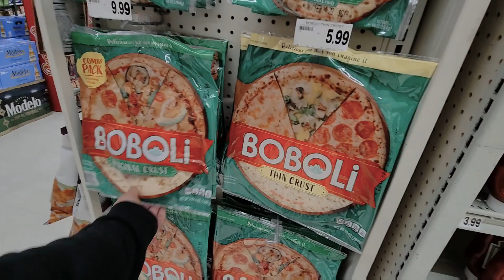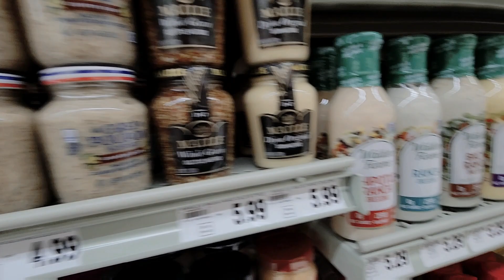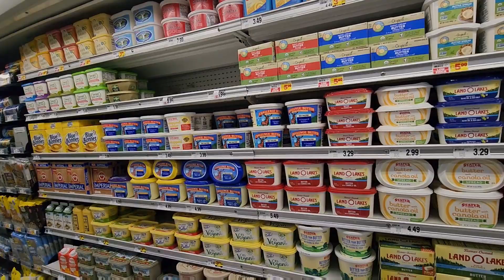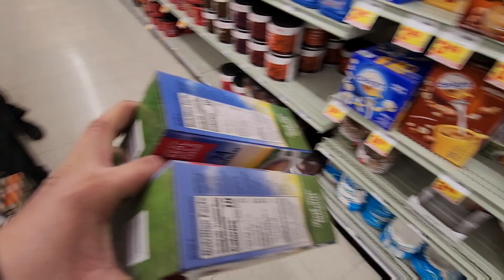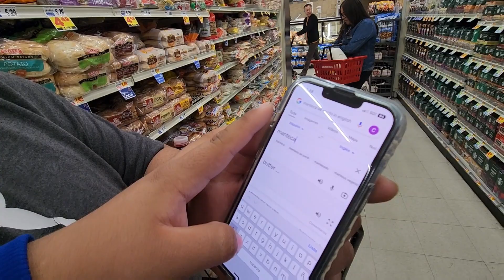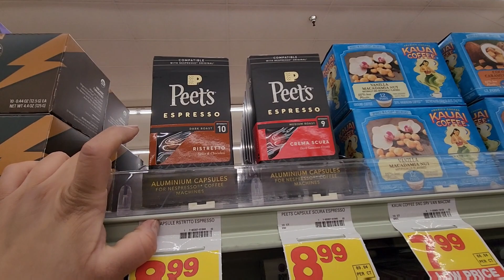COMO SE DICE MANTECA EN INGLES 🤣🤣